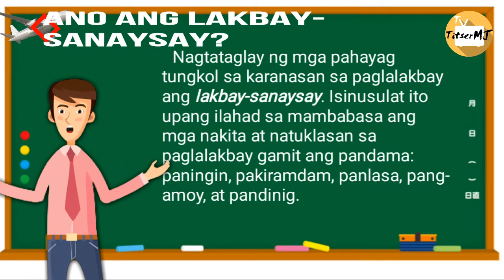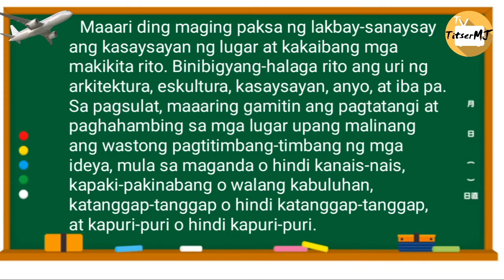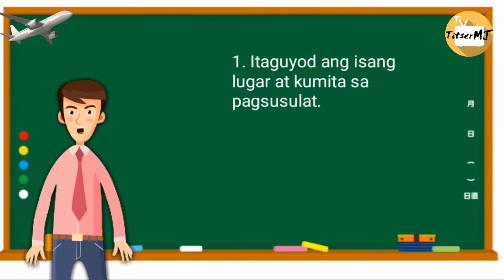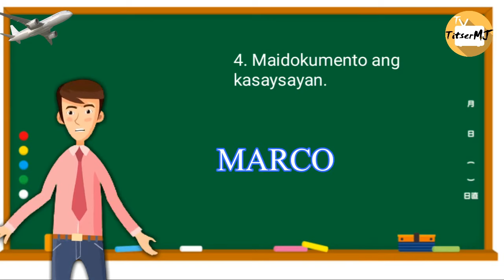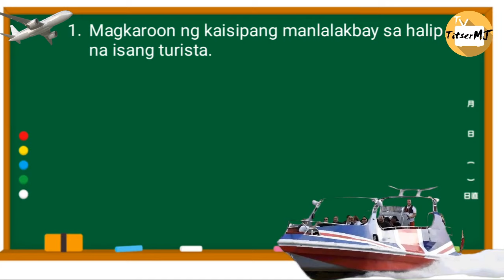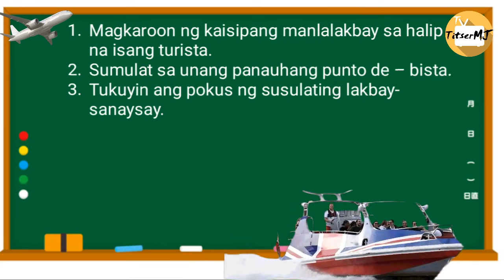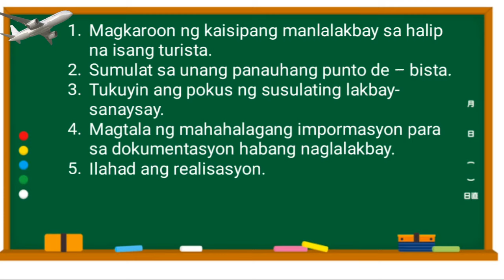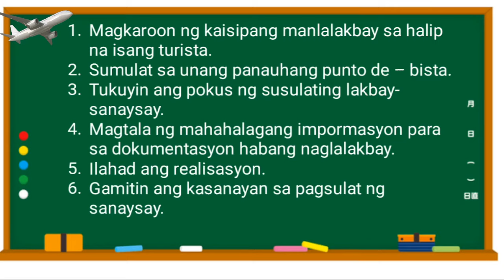Pagsulat ng Lakbay-Sanaysay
Halina at pag-aralan ang pagsulat ng lakbay sanaysay. Narito ang ilang mungkahi sa pagsulat ng lakbay-sanaysay na maaari mong maging gabay.